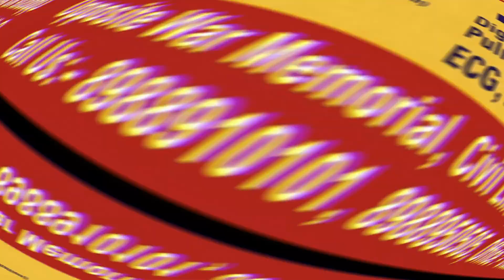Himachal: प्रदेश में बनेगी दो स्मार्ट गौ-शाला, हर जिले में होंगे एनिमल लिफ्टर: वीरेंद्र कंवर